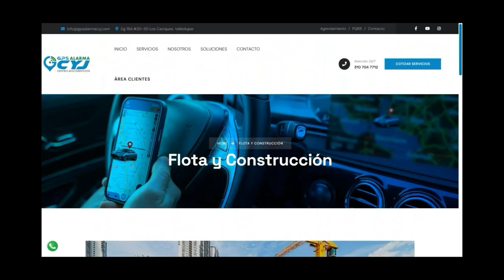POLICÍA FRUSTRA FLETEO EN BANCO DE VALLEDUPAR